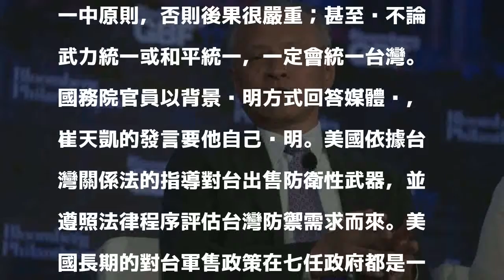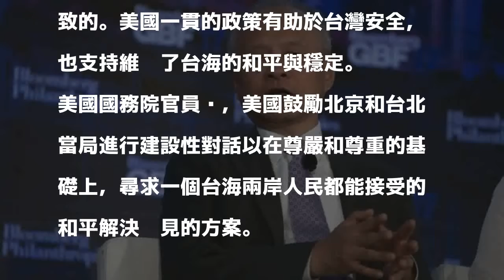回應中國駐美大使嗆聲 美國務院重申對台軍售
【駐美特派員曹郁芬／華府五日報導】針對中國駐美大使崔天凱在受訪時表示無人能阻止中國統一，美國國務院發言人今天在答覆媒體的電郵中表示，美國仍信守基於三公報和台灣關係法的一個中國政策。

發表評論評論如下。